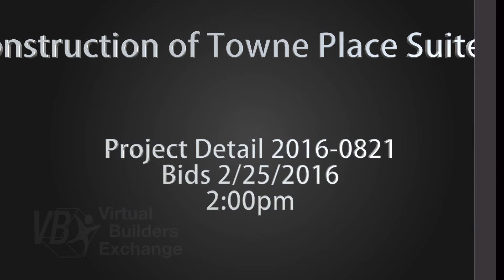Top 10 Construction Projects Bidding for Feb 22 2016